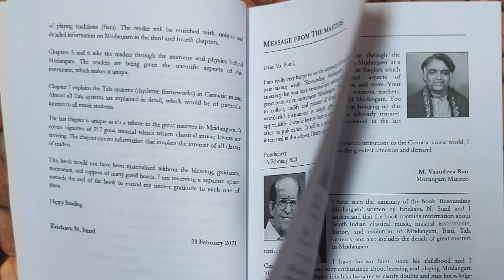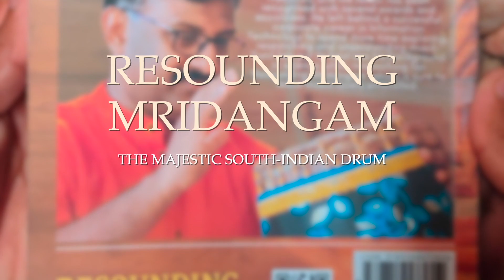Product Video | RESOUNDING MRIDANGAM | Erickavu N. Sunil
RESOUNDING MRIDANGAM: 'The Majestic South-Indian Drum' - authored by Erickavu N. Sunil | Product Video | Released in ZOOM meeting at 7PM on 18 April 2021

Amazon India
Amazon US
Amazon UK
Amazon Canada
Amazon Middle East
Amazon Singapore
Amazon Japan
Amazon Italy
Amazon Spain
Amazon Australia
Amazon France
Amazon Germany